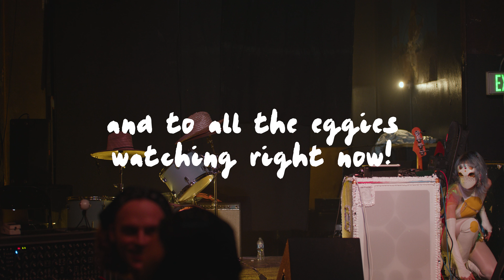♫ 𝗬𝗢𝗟𝗞𝗡𝗘𝗦𝗦 - 𝐹𝒾𝓇𝓈𝓉 𝒮𝒽𝑜𝓌 𝕃𝕀𝕍𝔼 𝒶𝓉 𝙏𝙝𝙚 𝙎𝙢𝙚𝙡𝙡, 𝙇𝙤𝙨 𝘼𝙣𝙜𝙚𝙡𝙚𝙨 ♪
♫ WOO! It happened! Bombing and all, here's my first live show at The Smell in DTLA ♪

♡ 𝒯𝒽𝒶𝓃𝓀 𝓎𝑜𝓊 𝓢𝓞 𝓜𝓤𝓒𝓗 𝒻𝑜𝓇 𝒸𝑜𝓂𝒾𝓃𝑔 𝑜𝓊𝓉 𝓈𝓌𝑒𝑒𝓉 𝑜𝓁' 𝑒𝑔𝑔𝒾𝑒𝓈!♡

🎥 Filmed by DRONEWRX
🎨 Animation & editing by YOLKNESS